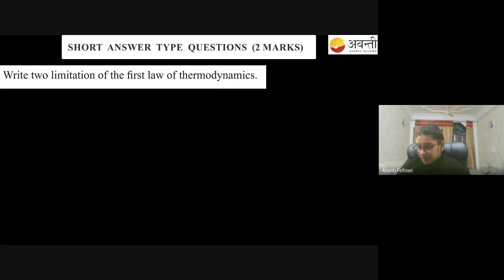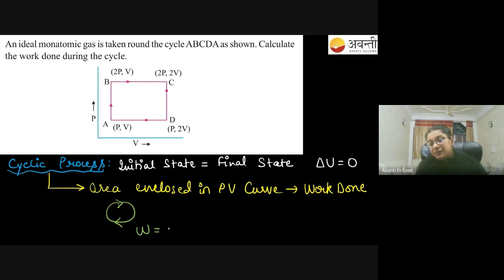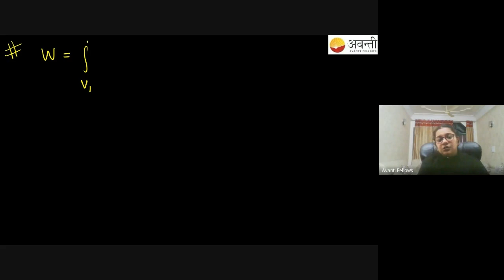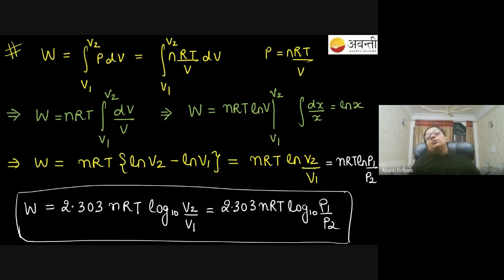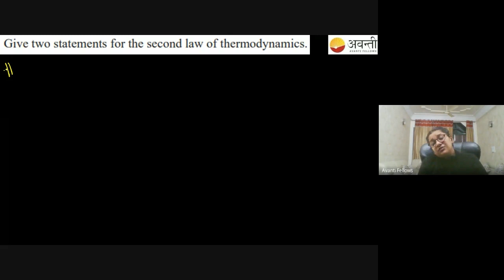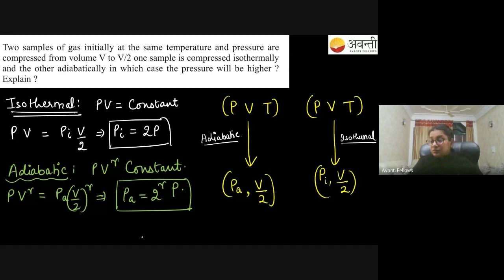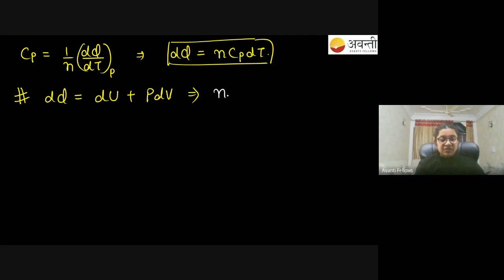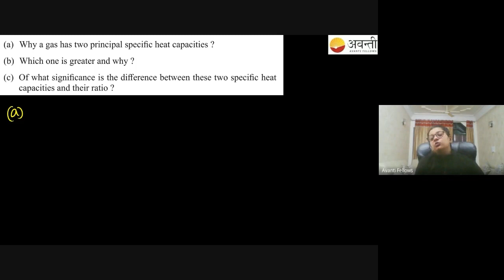Revision - Thermodynamics | 11th Physics | 13th February 2023